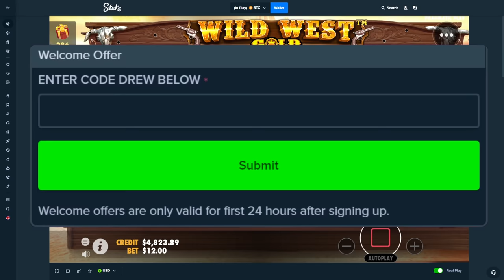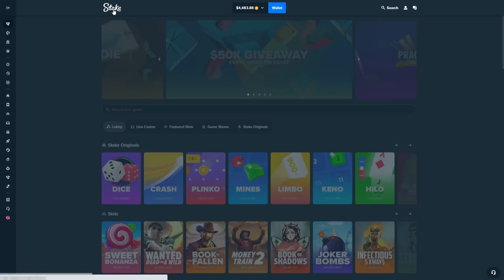CRAZY WILD WEST GOLD BONUS BUY SETUPS!!